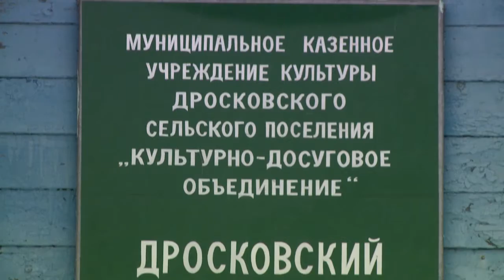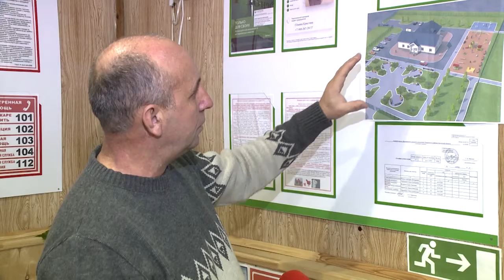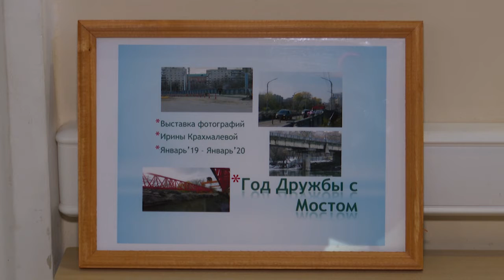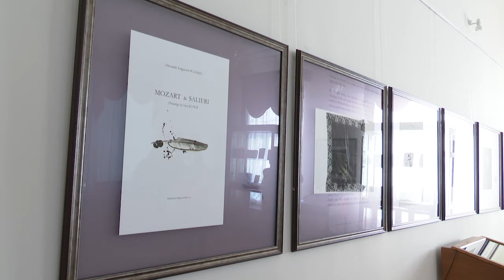Культурное обозрение 17.02.2020